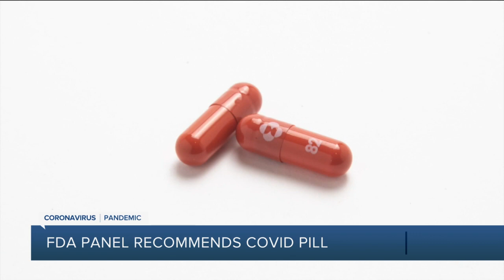City of Milwaukee Health Department issues mask advisory due to Omicron variant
The City of Milwaukee Health Department announced Tuesday that all individuals, regardless of vaccination status or past infection, should wear a mask when in public and indoor settings due to the new Omicron variant.